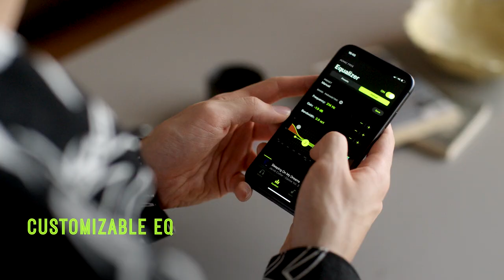AONIC Wireless Listening Feat. Jacob Collier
For those who make music and everyone who moves to it.